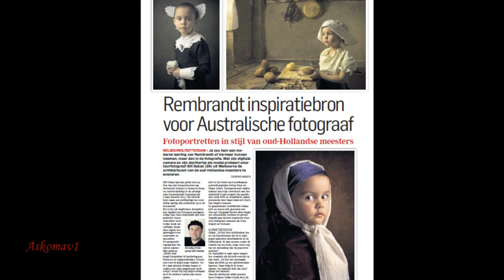BILL GEKAS photographs his daughter, Athena ~ George Varsamakis: BUTTERFLY'S DANCE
So cute.

BILL GEKAS photographs his daughter, named Athena.
Classic guitar: George Tosikian

Self taught photographer Bill Gekas, originated from Ioannina, Greece, he was born and he lives in Melbourne, Australia. He learnt the technicals of photography using a 35mm film slr camera from the mid 90's and switched to digital in 2005, practicing the art of photography and constantly refining his style.

AWARDS & PUBLICATIONS (2012)
Published - 'f11 Magazine' issue 17 | Dec/Jan 2013 featured article.
One Gold Award 'First Place' - International Loupe Awards 2012.
Three Silver Awards - International Loupe Awards 2012.
Three Bronze Awards - International Loupe Awards 2012.
First place - WPPI first half online competition children's portraiture category.
Third place - Rangefinder magazine 'Take Your Best Shot' contest.
Published in 1X.com yearbook 'No Words' ISBN: 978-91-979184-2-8
Finalist - Fremantle Portrait Prize, exhibition at Moores Building Contemporary Art Gallery. Oct. 6 - Oct. 20.
Two Honorable Mentions - International Photography Awards 2012.
Gold Award 2nd place - Creative Asia Awards 2012 Portrait Photographer Of The Year.
Three Silver Awards - Creative Asia Awards 2012.
Silver Award 2nd place - PX3 Prix De La Photographie Paris 2012.
Two Honorable Mentions - PX3 Prix De La Photographie Paris 2012.
Published - 'Professional Photographer Magazine' issue June 2012 featured article.
Exhibited - AddOn group exhibition Mary Place Gallery. Sydney. May 19 - 26 May.
Semi finalist -- Head On Photo Festival shortlisted to slideshow exhibition. Sydney. May 5 - June 3.
Published in 1X.com book 'Photo Inspiration: Secrets Behind Stunning Images' ISBN-13: 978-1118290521.
Finalist - Open category KL International Photography Awards 2012.
Finalist - Pure Genius exhibition 2012 exhibit at Brunswick Street gallery Melbourne.
Published - Front cover 'Composition Magazine' issue 023.
Second place - Rangefinder magazine 'Seeing The Light' contest 2012 studio category.
Third place - Rangefinder magazine 'Seeing The Light' contest 2012 small flash category.

Γιώργος Βαρσαμάκης ~ O ΧΟΡΟΣ ΤΗΕ ΠΕΤΑΛΟΥΔΑΣ
από το CD "Λίγο πριν... Λίγο μετά" (2012), τέταρτη δισκογραφική δουλειά του συνθέτη.
Κλασική κιθάρα: Γιώργος Τοσικιάν

George Varsamakis ~ Butterfly's dance
From the CD "Shortly before... Shortly after" (2012), his fourth recording work.
Classical guitar: George Tossikian
Bass: Lakis Chalkiopoulos
Accordeon: George Varsamakis

O Γιώργος Βαρσαμάκης γεννήθηκε το 1973 στην Αθήνα όπου και ολοκλήρωσε τις εγκύκλιες σπουδές του. Διπλωματούχος πιάνου από το Εθνικό Ωδείο με ανώτερες θεωρητικές σπουδές στη μουσική, που ολοκληρώνονται με το πτυχίο της φούγκας. Συνθέτει μουσική για θεατρικές παραστάσεις, ταινίες μικρού μήκους και παιδικές παραστάσεις από το 1999 μέχρι και σήμερα. Από το 2000 έως σήμερα αποτελεί στέλεχος του μουσικού τμήματος του Ε.Μ.Π λαμβάνοντας μέρος σε εκδηλώσεις και παραδίδοντας μαθήματα πιάνου.

O Γιώργος Τοσικιάν γεννήθηκε στον Πειραιά το 1981.
Σπούδασε κιθάρα με τον Ιάκωβο Κολανιάν στο σύγχρονο Ωδείο Αθήνας, από όπου αποφοίτησε το 2004 παίρνοντας το δίπλωμά του με βαθμό "Άριστα Παμψηφεί". Τα τελευταία χρόνια είναι μόνιμος συνεργάτης και μέλος της ορχήστρας στο Γιώργου Βαρσαμάκη. Διδάσκει κλασική κιθάρα στο ωδείο Σύγχρονη Μουσική Παιδεία.